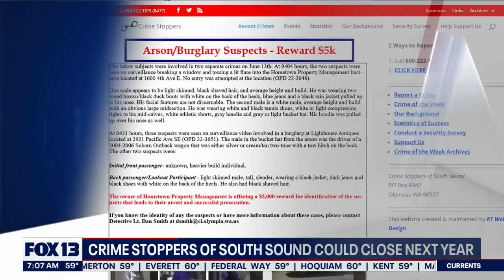2022 Primary Elections for Washington are on Tuesday | FOX 13 Seattle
Tuesday is Washington state's primary election and with no statewide measures in the general election this fall, a lot rides on today's races.